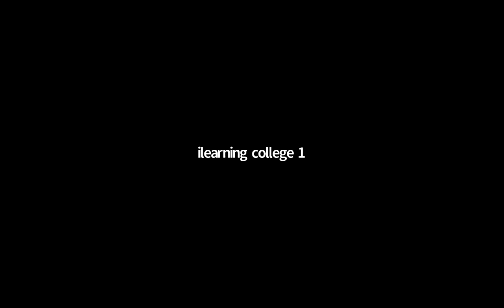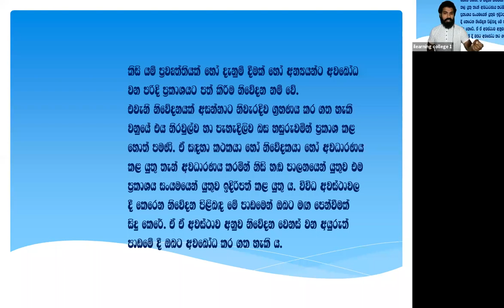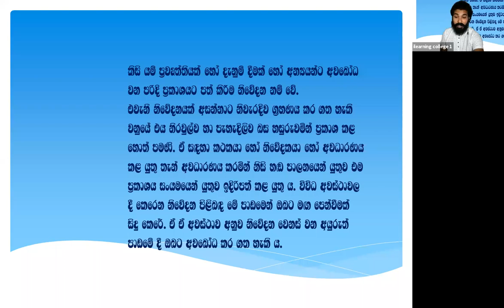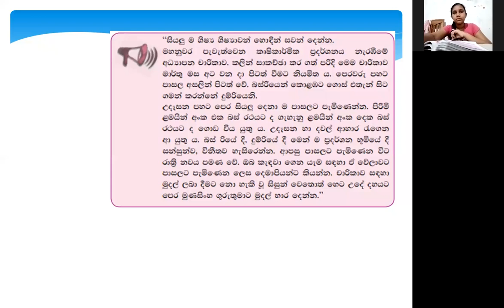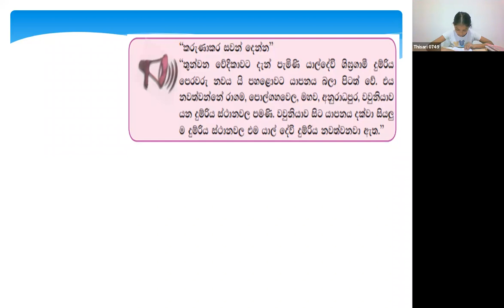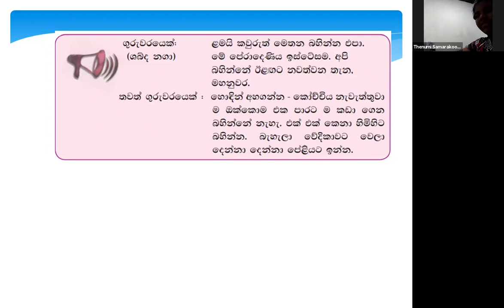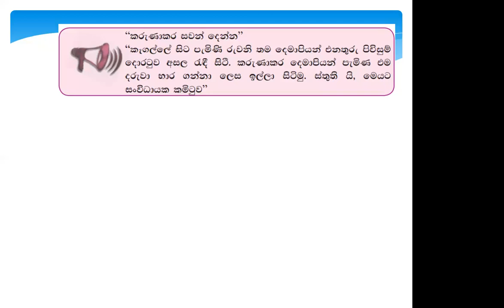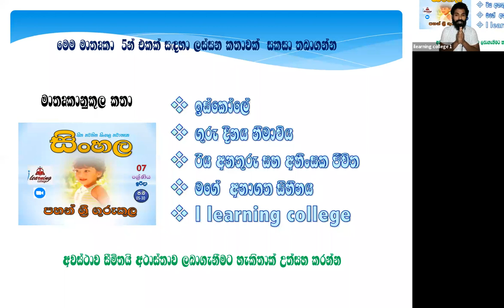7 ශ්‍රේණිය සිංහල Oct 10, 2021